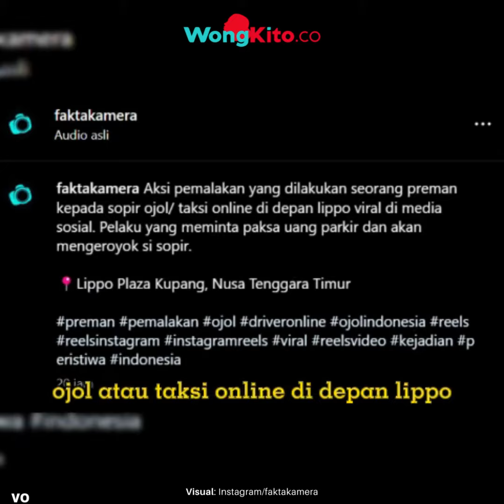"Kalau Laki laki, Satu satu!" Viral Tolak Bayar Parkir, Driver Ojol di Kupang NTT Nyaris Dikeroyok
Video perdebatan seorang pria dan driver ojol di Kupang Nusa Tenggara Timur viral. Dilihat dari unggahan fakta kamera, dinarasikan seorang pria driver ojol menolak bayar parkir.

Video percakapan yang menyulut emosi itu viral, bahkan driver ojol itu tampak hendak dikeroyok. Dari video yang viral, ojol itu mengatakan kalau memang ada aturan tertulis, dirinya akan ikut. Namun aksi itu menyulut emosi dan nyaris ricuh.

Namun hingga kini belum diketahui ujung dari masalah tersebut. Bagaimana menurut kalian?
- "Gemulai, 4 Pria Joget Meliuk liuk Pakai Baju Minim" di Acara WTC Batanghari Jambi: Netizen Geram